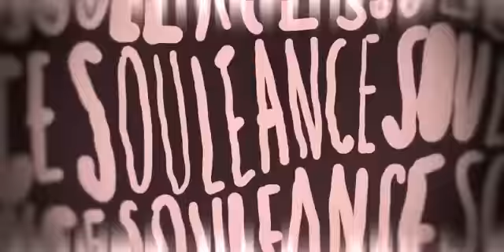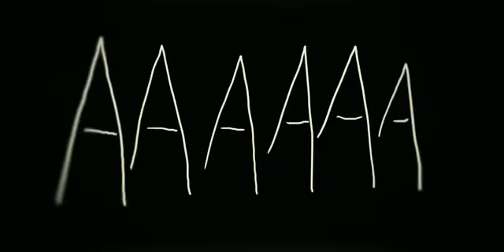Souleance - La Belle Vie.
: la tartine musicale du dimanche matin.
Source: MailTape #48 x SOULEANCE

Souleance's "LA BELLE VIE" first LP
feat Shawn Lee, Raashan Ahmad & Homecut
will drop on FIRST WORD Records as CD & Digital,
9th APRIL 2012.
PRE-ORDER :
LA BELLE VIE Video Clip directed by Émile Sacré.